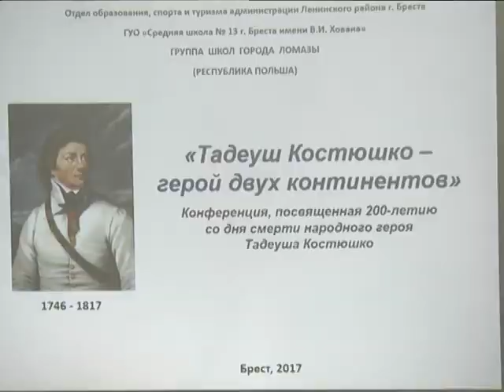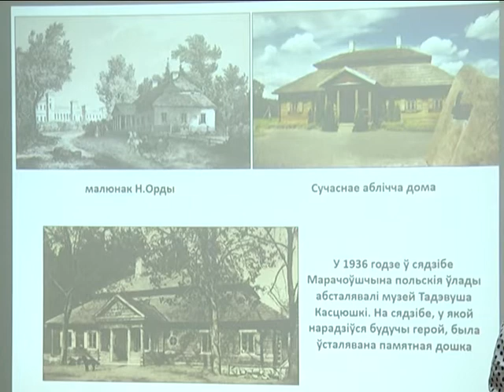2017-12-20 г. Брест. Мероприятие в СШ №13. Новости на Буг-ТВ.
Мероприятие в СШ №13, посвящённое памяти революционера Т. Костюшко.
Военный и политический деятель, национальный герой сразу нескольких стран, пламенный революционер - всё это Анджей Тадеуш Бонавентура Костюшко. В 2017-ом году исполнилось ровно 200 лет со дня смерти великого сына своей земли. Этой дате было посвящено немало мероприятий, как на территории нашей страны, так и за рубежом. На минувшей неделе разговор был продолжен - в городе над Бугом состоялась встреча представителей учебных заведений Беларуси и Польши.